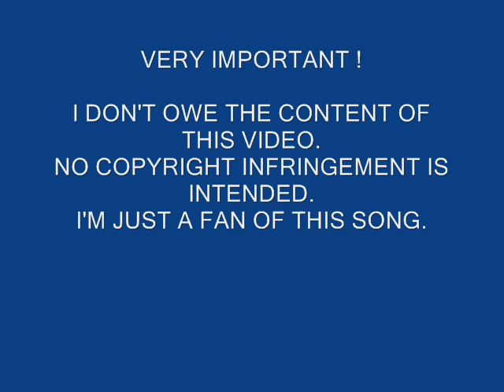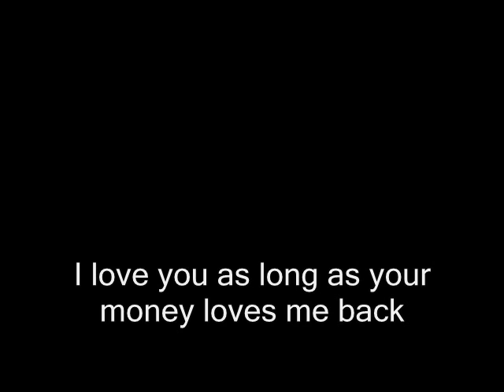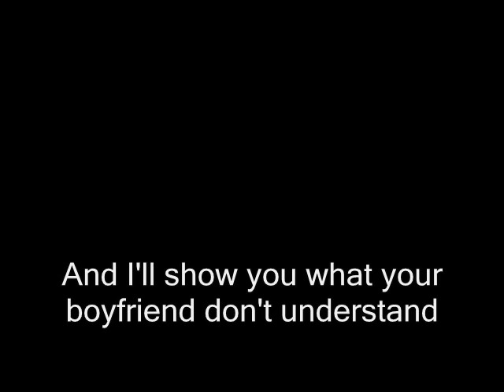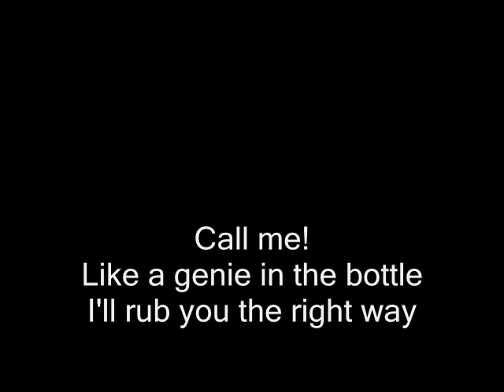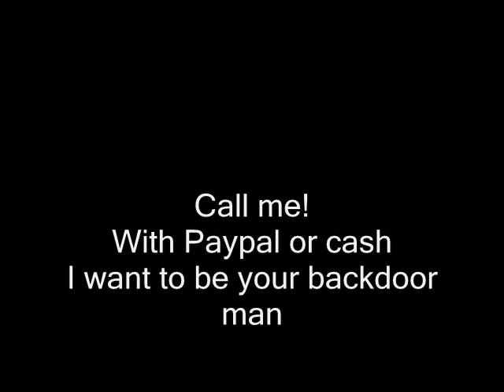Pain-Call me (lyrics on screen)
pain call me lyrics
call me pain lyrics